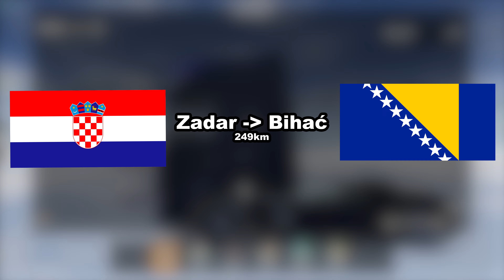Zadar (HR) - Bihać (BIH) | Euro Truck Simulator 2 Timelapse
Epic Games Kod Twórcy: Misiacy

Platformy:
GOG.com: Misiacki - Główna Platforma
Epic Games Store: Misiacy2854
Xbox Live: Misiacy2854
Battle.net: Misiek#22418
IndieGala: Michał Matyjasik
Minecraft: Misiacki
Osu: KolegaMisiacy
PS: Misiacowa
Riot: Misiacy
Rockstar: Misiacowa
Steam: Misiacy
Ubisoft: Misiacy2854

Specyfikacja Pc:
-Procesor: Intel Core i9 13900KF
-Płyta Główna: Asus Z690 Hero
-Pamieć ram: Corsair Vengeance RGB 4x16GB 6000MHZ CL36 DDR5
-Karta Graficzna:
 * ASUS GeForce RTX 3070 Ti ROG STRIX 8GB GDDR6X
 * Asus TUF Gaming GTX 1650
-Chłodzenie CPU: Corsair H115i RGB Platinum RGB
-Zasilacz: Corsair HX1200i
-Obudowa: SilentiumPC Armis AR7X EVO TG ARGB
-Dyski:
 *Samsung 980 Pro 500 GB- Systemowy
 *Kingston 2TB M.2 PCIe NVMe NV1
 *Raid 0: 4TB, (Toshiba, WD, Hitachi, Seagate)
-Wentylatory:
 *Corsair QL 120mm 4
 *Corsair QL 140mm 2
 *Corsair ML 140mm 2
 *SPC ARGB 120mm 2
-Corsair Commander Pro
-Corsair RGB Hub
-Lighting Note Pro (Przerobiony)
-Kable:
 *Lian Li Stimer Plus V2 PCI-3
 *Lian Li Stimer ATX
 *Lian Li Stimer PCi-2

Peryferia:
- Klawiatura: Corsair K57 RGB Wireless
- Myszka: Corsair Glaive Pro
- Podkładka: Corsair MM800 Polaris
- Mikrofon: SPC Gear SM900
- Pad:
 *Microsoft Xbox Series Controller
 *Sony Dualsense
- Kamerka: Elgato Facecam
- Monitor:
 *Acer Nitro VG280KBMIIPX 4k 60Hz
 *2 1080p 60HZ nie ma co się rozpisywać do zmiany
- Słuchawki: Samsung Galaxy Buds 2
- Corsair Nexus
- Elgato Game Capture 4K60 Pro MK.2
- Camlink 4k
- Streamdeck MK2

Oc:
Ram: XMP 6000 CL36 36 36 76
PciBus 102Mhz
CPU: AiOC 93%
RTX:
GTX: Power Limit 131%